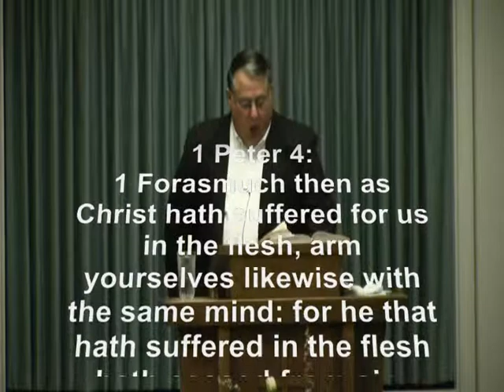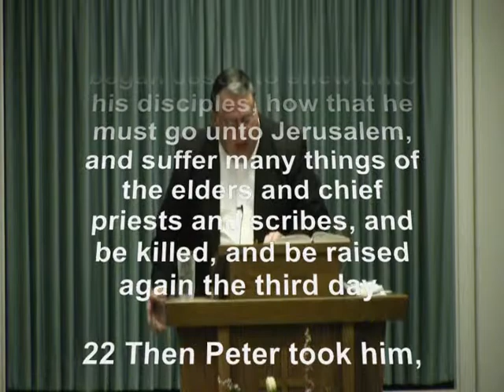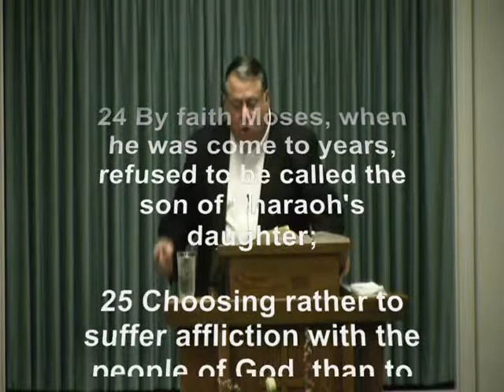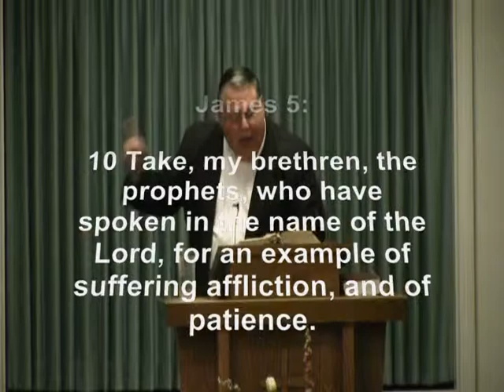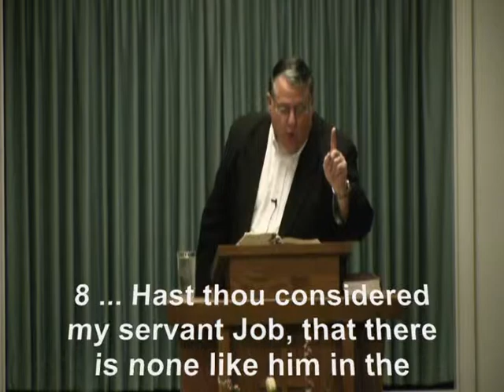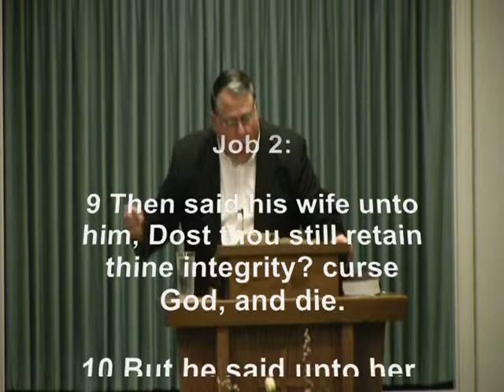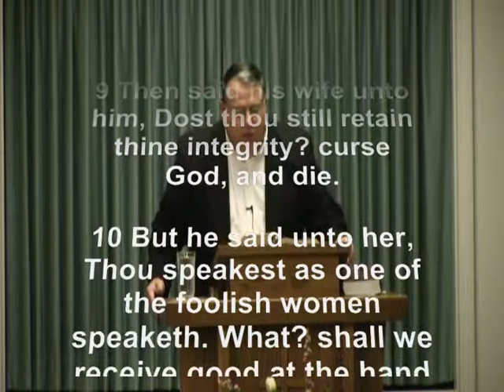Suffering (Part 2)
Waycross Primitive Baptist Church Feb. 9, 2014 Evening Worship Sermon, Pastor- Bill Mullis
Sermon Title- Suffering (Part 2)